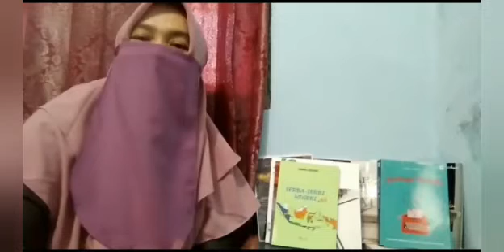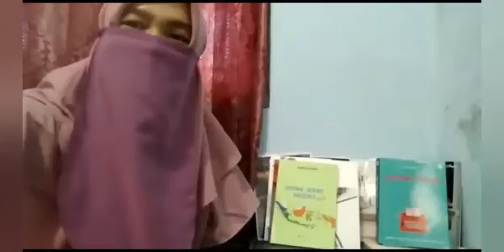Wawancara dengan Ummu Aisyah-Penulis 16 Buku Hanya dalam Waktu Dua Tahun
Ummu Aisyah penulis paling produktif di Akademi Menulis Kreatif (AMK)

Bagaimana tidak, hanya dalam rentang dua tahun dia sudah menerbitkan 16 buku

Atau 8 buku dalam setahun

simak wawancaranya